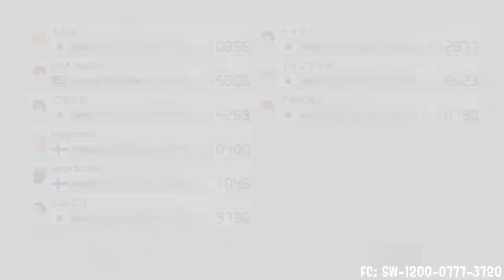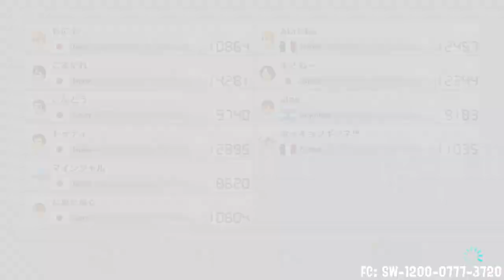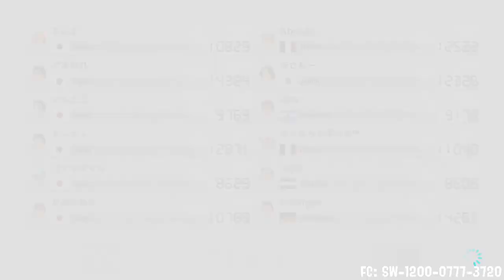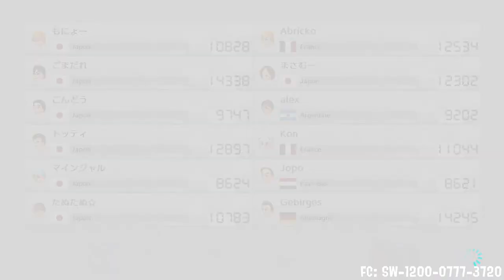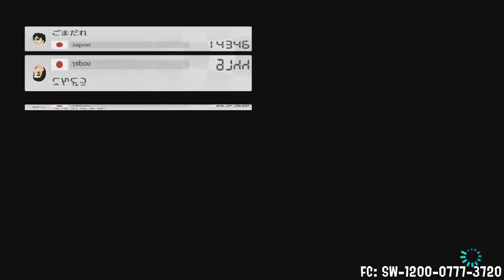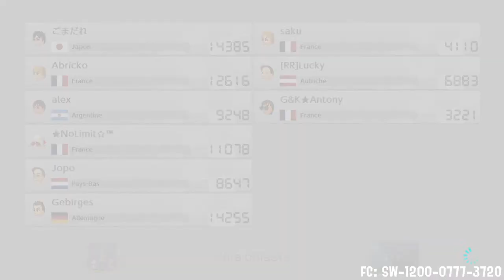[Mario Kart 8 Deluxe / Splatoon 2] Live stream!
Mehhhhhhhhhhhhhhhhhhhhhh

Previous streams are available on this channel.